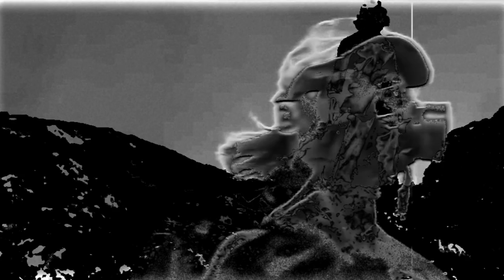Planetary Assault Systems - Blast [ANGLSDA001]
Various | Sanctuary | ANGLS Records